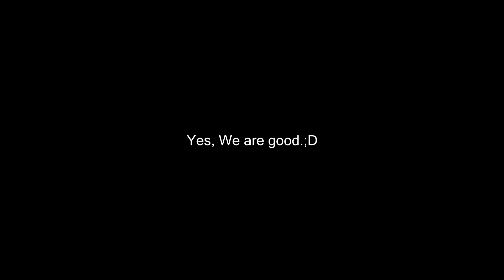Veronika S ASMR +Urara 1966 ASMR ミステリアスキャンディーコラボレーション Mysterious candy collaboration.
ミステリアスキャンディーのコラボレーションです。

To a strange world and lick the candy.
飴を舐めたら不思議な世界へ。。。

Well, the time to smile together is now

With confidence,
I try to relax together,,,,,,, ♪
深呼吸して、
力を抜いて、
安心して、

Affirmation

I believe.
I always dream come true.
I believe.
My smile moves the vibration of the universe.
I believe.
I can do, I can do.
I believe.